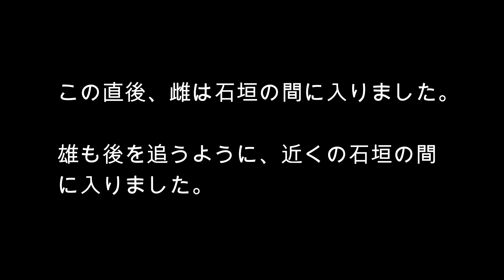雄が雌の背中に乗って求愛するヤマカガシ Rhabdophis tigrinus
2022年9月15日午前、山口市の山間部で撮影しました。